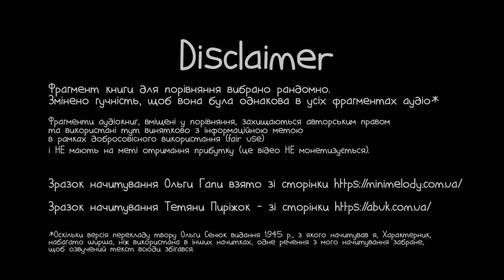Порівняння озвучень "Пеппі Довгапанчохи" (3-х доступних)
📀 Увага!

⭐ Фрагмент книги для порівняння вибрано рандомно.
Змінено гучність, щоб вона була однакова в усіх фрагментах аудіо.
Оскільки версія перекладу твору Ольги Сенюк видання 1945 р., з якого начитав я, Характерник, набагато ширша, ніж використана в інших начитках, одне речення з мого начитування забране, щоб озвучений текст всюди збігався ⭐